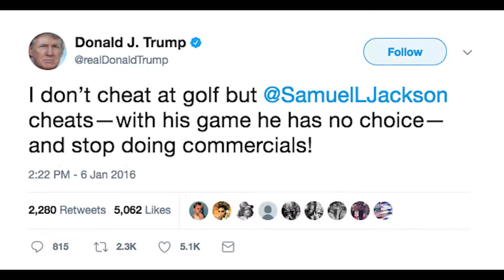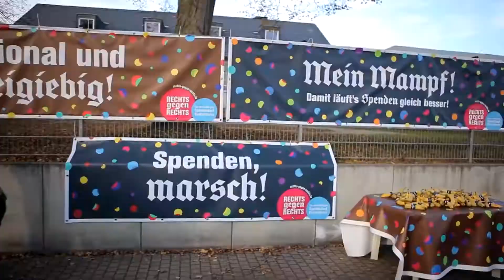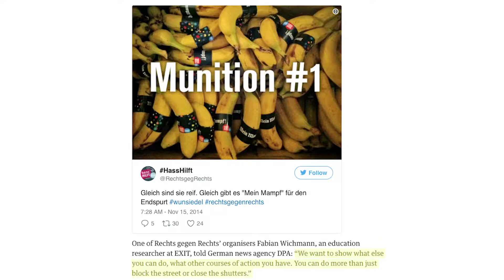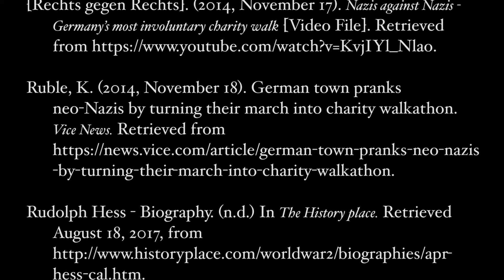The creative way a small town in Germany dealt with their Nazi problem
Taking a look at how Wunsiedel, Germany tricked a group of Nazis into marching against themselves.